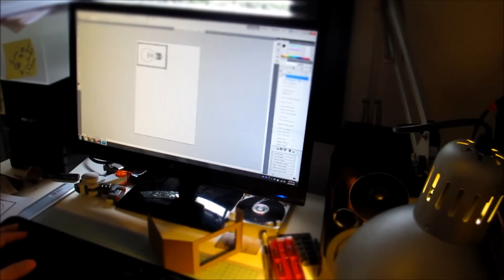tiltMe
tiltMe is a nightlite with a twist... It's a KIT designed by robotixlab as an introduction to basic creative electronics. tiltMe uses a tilt sensor to turn its superbright LED on or off by eeerrrr tilting it! Use the supplied print out light-bulb silhouette or use the included frosted paper to draw your own image to display. Decide which way to use the tilt sensor to produce either "portrait on" or "landscape on" effect. tiltMe is using everyday materials like cardboard, glue, scissors some electronic components and bare conductive, a skin friendly, non toxic conductive ink with adhesive properties, instead of a soldering iron and solder.
If you dig tiltMe give us a buzz.